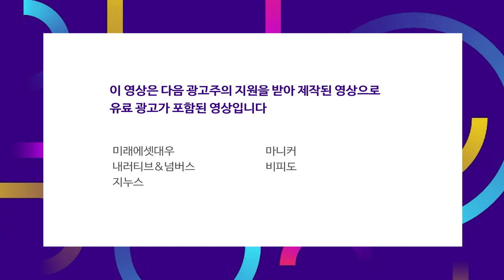베터리데이 하루 전 머스크 트윗, 전략적 선택?